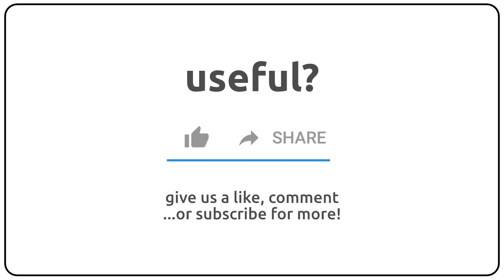How to pronounce anteroventral in english?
How to pronunce anteroventral in english
How to pronunce anteroventral in american accent 🇺🇸?
How to pronunce anteroventral in british accent 🇬🇧?
How to pronunce anteroventral in australian accent 🇦🇺?

Como se dice anteroventral en ingles?
Como se pronuncia anteroventral en ingles?